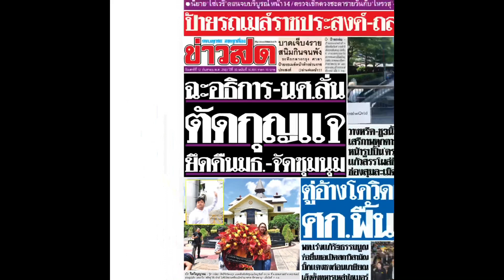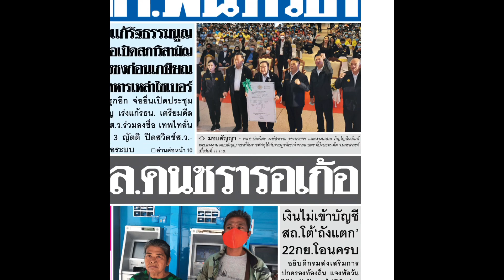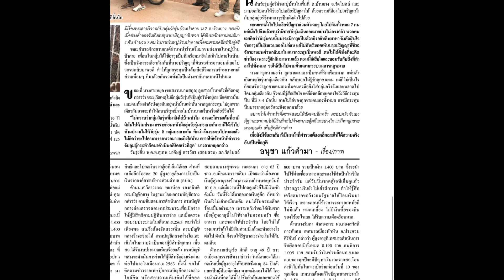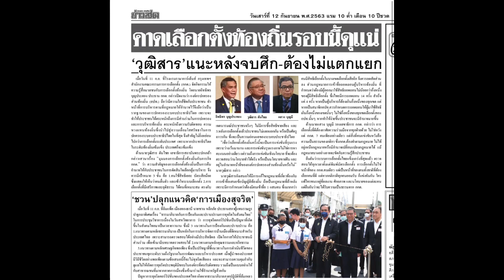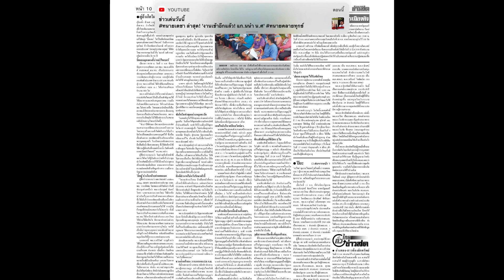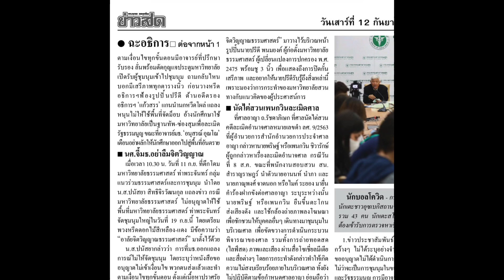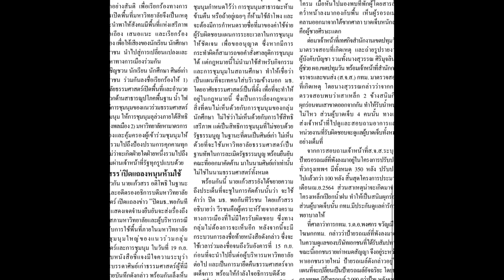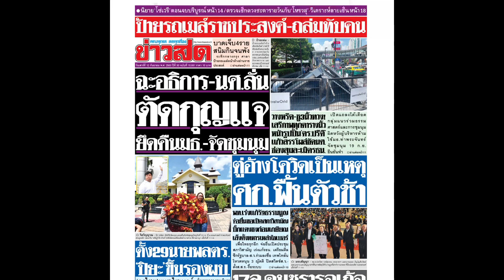อ่านข่าว หนังสือพิมพ์ข่าวสด เสาร์ 12 กันยายน 2563 ธรรมศาสตร์และการชุมนุม ฉะอธิการ ตัดกุญแจ ยึด มธ.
อ่านข่าว หนังสือพิมพ์ข่าวสด เสาร์ 12 กันยายน 2563 ธรรมศาสตร์และการชุมนุม ฉะอธิการ ตัดกุญแจ ยึด มหาวิทยาลัยธรรมศาสตร์จัดชุมนุม
ขอบคุณ หนังสือพิมพ์ข่าวสด